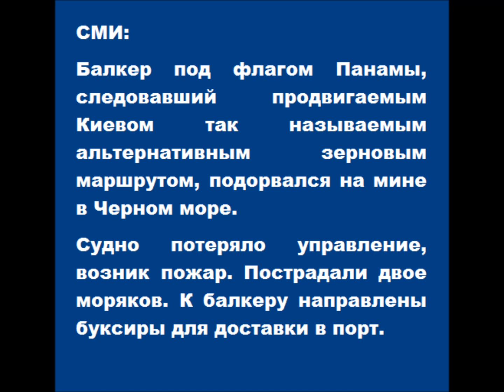Балкер под флагом Панамы подорвался на мине в Черном море